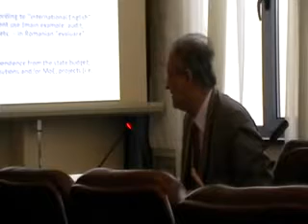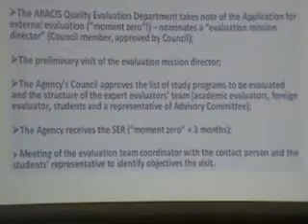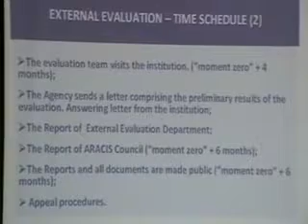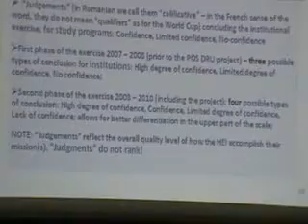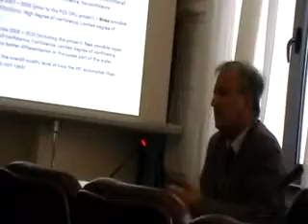2 Radu Mircea Damian Partea 2